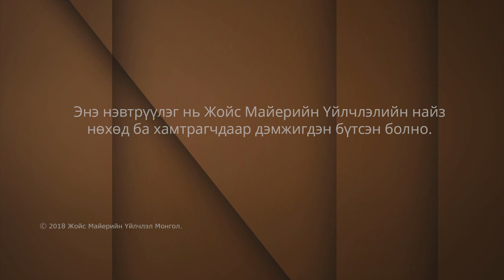Жойс Майер. Өөрийн амьдралдаа дуртайгаар амьдрах нь 1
Яагаад маш цөөхөн хүмүүс л өөрсдийн амьдралдаа дуртай байдаг юм бэ? Мэдээж үүнд маш олон шалтгаан байгаа. Би өнөөдөр энэ олон шалтгааны нэгийг ярьж өгмөөр байна тэр нь: бид өөрсдийн амьдралаа зөвхөн өөрийнхөө гэж бодож, амиа хичээсэн зөвхөн өөр дээрээ төвлөрсөн байвал хэзээ ч амьдралдаа дуртай байхгүй. Тийм байх боломж байхгүй. Яагаад гэдгийг нь мэдэх үү? Яагаад гэвэл энэ чинь Бурханы хүссэн амьдралын арга барил биш юм.  Бид зөвхөн өөрийнхөө төлөө л амьдарч, өөртөө зориулж хийгээд хүссэн бүхнээ Бурханаас авах гэж зүтгээд байгаа энэ амьдрал бол Бурханы хүссэн тэр амьдрал биш тийм үү амээн? Энэ тийм ч зөв амьдрал биш юм. Дэлгэрэнгүйг “Өөрийн амьдралдаа дуртайгаар  амьдрах нь” нэвтрүүлгээс хүлээн авч үзээрэй.